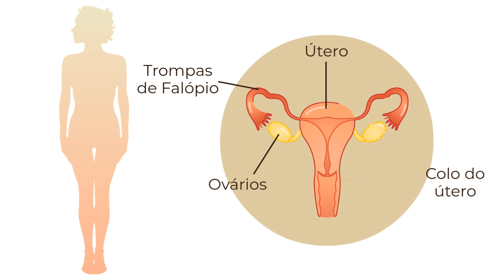Transvaginal - Ultrassonografia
Vamos desvendar os mistérios da ultrassonografia transvaginal?

Saiba Mais

Clínica Montserrat realiza ultrassonografias pediátricas, gestacionais, ginecológicas e de medicina interna.